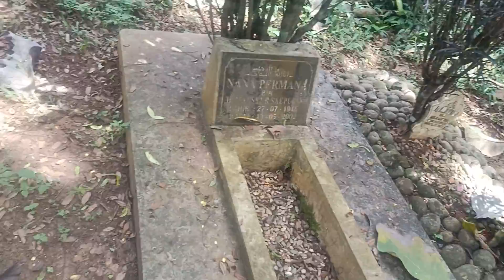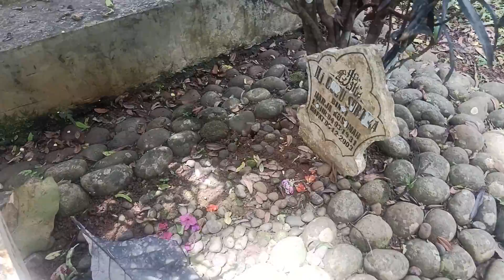RUNTUTAN TURUNAN DARI IBU AAN KARTINAH KA AKI SUKARNO DAN TURUNANNYA